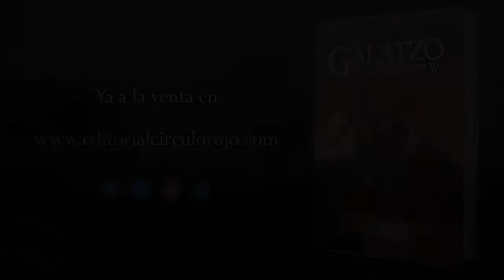Galatzó (Booktrailer) - Editorial Círculo Rojo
Corre el siglo XVII. En una convulsa Mallorca feudal, el Conde de
Formiguera, caballero de la Orden de Calatrava, se va convirtiendo
poco a poco en el siniestro personaje que dio origen a la leyenda del
Conde Mal, cuya alma vaga aún por sus dominios en el monte Galatzó.
Esta novela, con todos los ingredientes del gótico puro,
cuenta una historia de amor, venganza y brujería, a la vez que describe
la evolución de un psicópata, y la sociedad isleña de la época.
En la novela se mezclan datos y personajes verídicos, con el terrorífico
relato de los crímenes que supuestamente cometió, y que,
tras muchas indagaciones, una anónima narradora consigue desentrañar
sin que se sepa hasta el final cual es su motivación.
Tras un prólogo que anticipa al lector mediante el inquietante “Romance
del Conde Mal”, la novela cabalga con un ritmo rápido y
lleno de violencia, pesadillas y magia negra, siempre a la sombra
del Galatzó, la montaña embrujada que actúa como telón de fondo,
hacia un final incierto, mientras el cántico flota en el aire como una
interrogación.